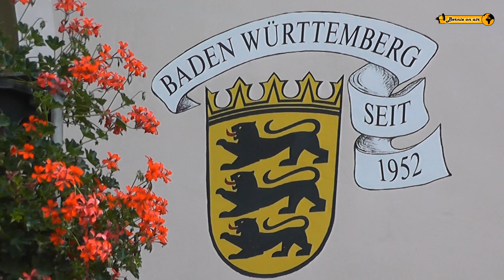Bad Wimpfen, Kurstadt am Neckar, Baden-Württemberg, Germany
Bad Wimpfen ist eine Kurstadt am Neckar im Landkreis Heilbronn in Baden-Württemberg in der Region Kraichgau. Sie gehört zur Region Heilbronn-Franken und zur europäischen Metropolregion Stuttgart. Die Stadt war einst mittelalterliche Stauferpfalz und später bis 1803 Reichsstadt.
Bad Wimpfen liegt am linken Ufer des Neckars etwa 10 km nordnordwestlich von Heilbronn. Sein älterer Teil, Wimpfen im Tal, zieht sich längs des Flusses in seiner dort recht breiten linken Aue. Etwas westlich davon steht Wimpfen am Berg auf dem zum Kraichgau hin ansteigenden oberen Hang links des Flusstals.
Bad Wimpfen hat Kureinrichtungen sowie viele Bau- und Kunstdenkmäler aus zwei Jahrtausenden. Die historische Altstadt ist komplett denkmalgeschützt.